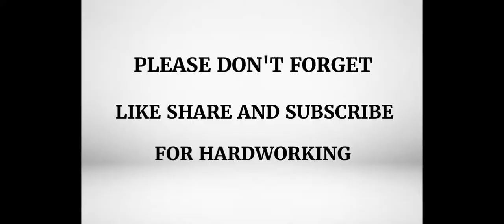7RU7H - SAVE ME 🔥( INSPECTION BY RUOK FF , ZACK FF)